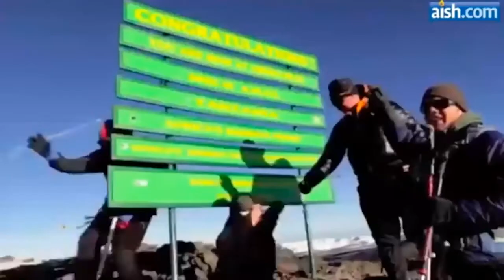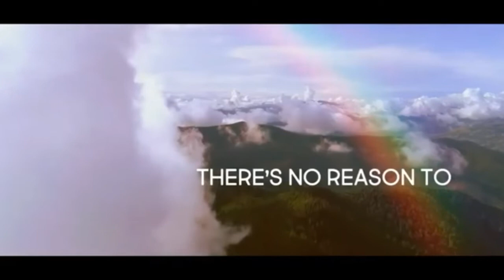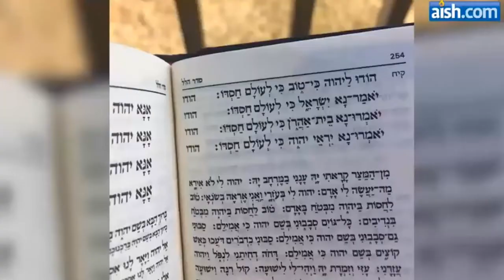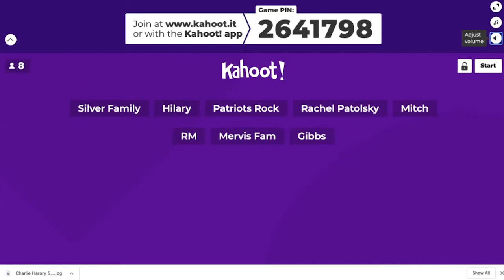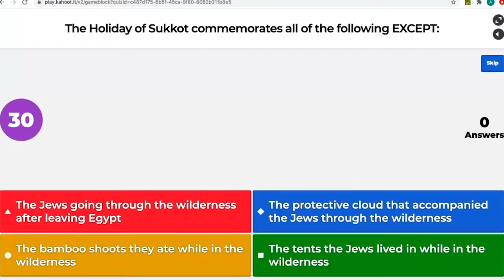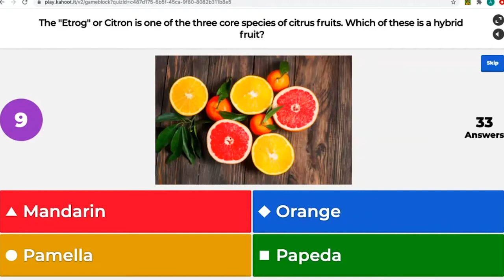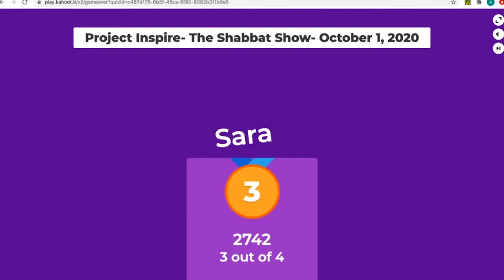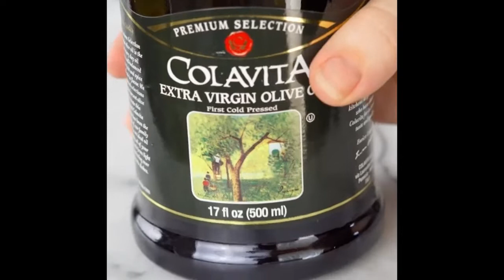The Shabbat Show- Episode 25: Sukkot Edition